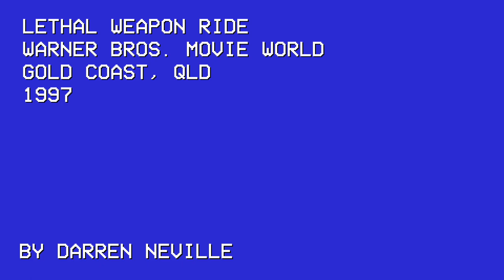LETHAL WEAPON RIDE - Warner Bros. Movie World Gold Coast, QLD 1997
My mum and dad's very old video, The Lethal Weapon Ride, Warner Bros. Movie World Gold Coast, Queensland, Australia 1997. Based on the Lethal Weapon film series, the ride was officially opened in 1995. It was the first Suspended Looping Coaster to feature an extended layout with a helix before the brake run. This helix was referred to as a "bayern kurve" by Vekoma.

Riders would originally join in the queue by entering an area of the theme park made up like Chinatown, complete with a variety of facades such as "Lee's Martial Arts School" and various restaurants and sundry shops. The queue started outdoors, before moving into a movie-theatre like hall where riders watched sequences of the film while waiting to ride.

In 2012, the ride was rethemed to Batman: Arkham Asylum and renamed Arkham Asylum.

Cheers
Dash (Darren Neville)